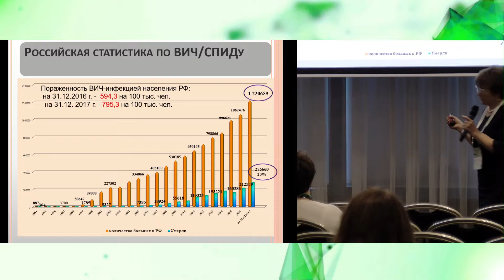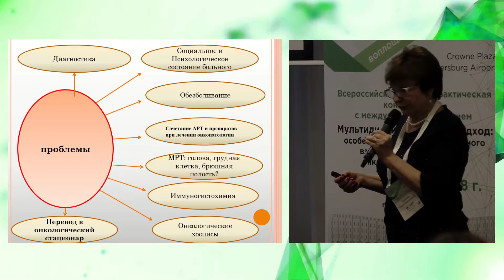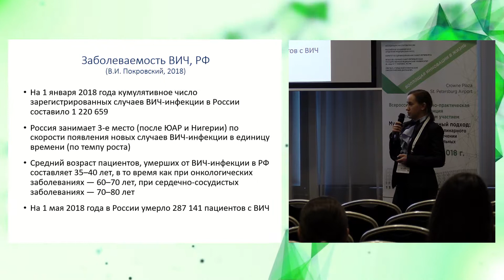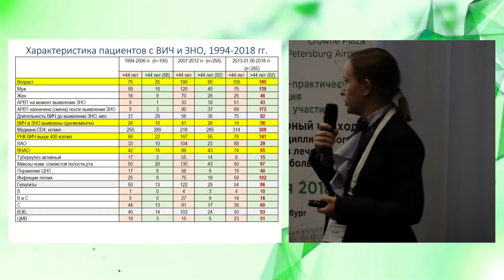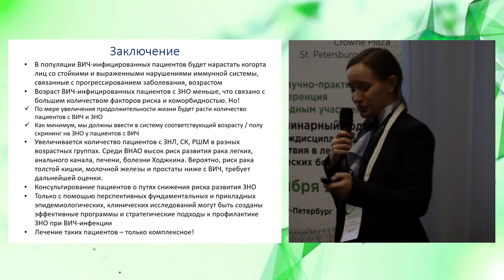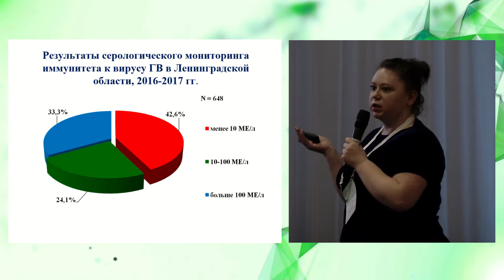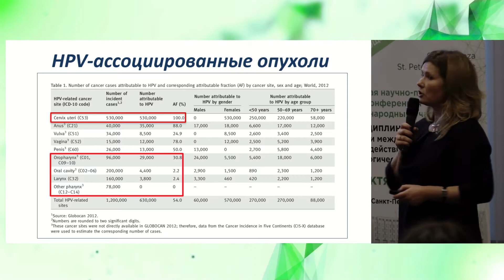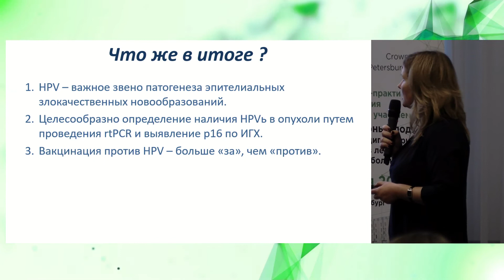ИНФЕКЦИИ В ОНКОЛОГИИ